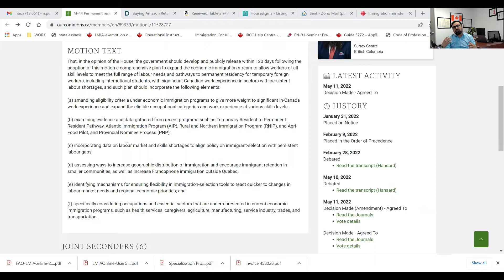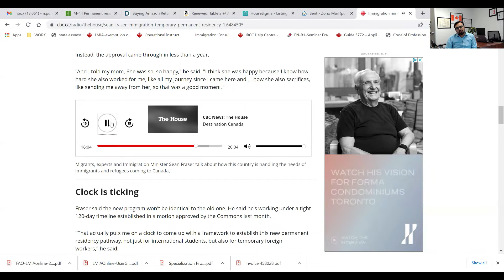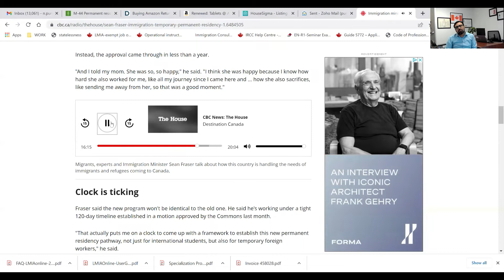How to understand upcoming TR to PR Program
This video does a through analysis of TR to PR program and how it would look like. This video talks about Motion M44 and the CBC radio interview by Canadian immigration minister where he discussed about new pathway coming soon.

unit 216, 6200 Dixie Road Mississauga ON